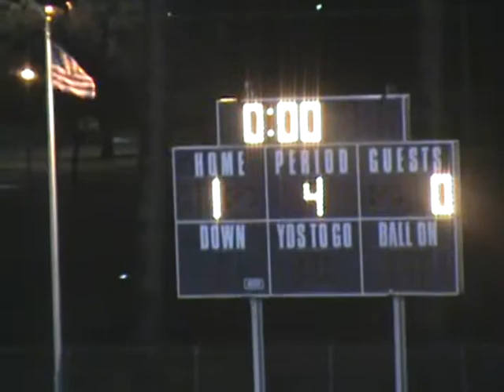WHS V4 vs Greenway 1 5 16